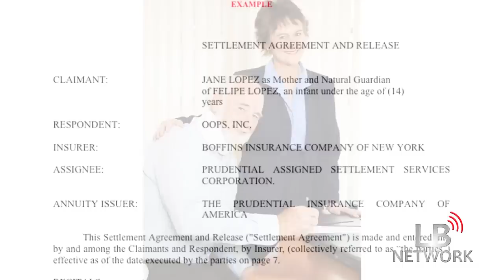Structured Settlement Scam Hoax Exposed by Structured Settlement Watchdog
John Darer, the Structured Settlement Watchdog, reviews why a real structured settlement simply cannot be a scam, in the true sense of the word, due to the complex financial and insurance regulatory network affecting the manufacture and placement of structured settlement annuities. Such regulation would preclude licensing of scammers. Structured settlements scams and "structured settlement rip-offs" are a big hoax used by fringe players in the structured settlement factoring industry and people associated with them, who have been behind a number of scam and sucks and paid review websites, Pissed Consumer and Rip Off reports, or dubious review pages targeting the primary structured settlement market, and the fringe players' competitors in the structured settlement secondary market.

Consumers should know that the structured settlement secondary market does not have such regulations or licensing and thus remains a noxious simmering bouillabaisse, gurgling like the bullfrog Jeremiah after a "Three Chili Dog Night" out.

For more information about John Darer's Structured Settlement Watchdog' pro bono work, contact Structured Settlement Watchdog® John Darer® at or visit
2023 A.M. Best Recommended Structured Settlement Expert (11th consecutive year)
Better Business Bureau Accredited Business With A+ rating (18+ years)

Last updated May 27, 2023